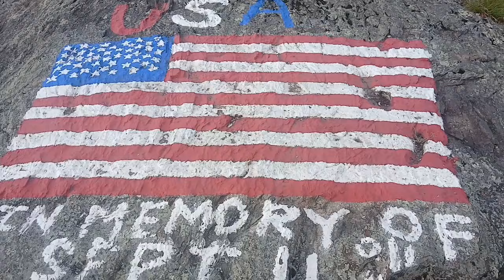Day 35 Hiking the Appalachian Trail in 100 Days | AT Thru Hike SOBO 2024